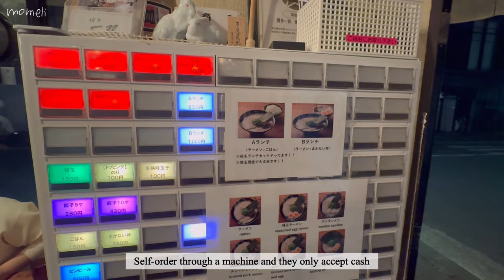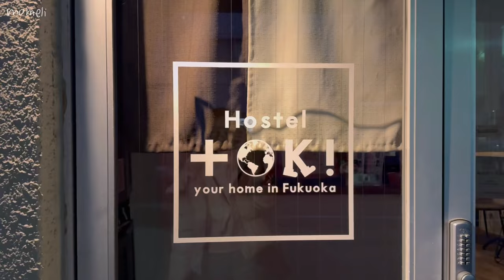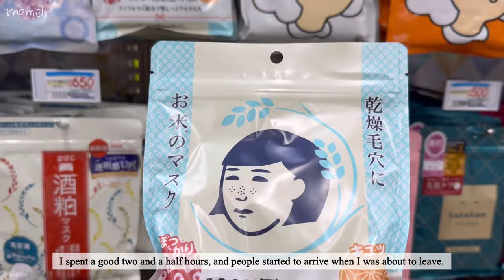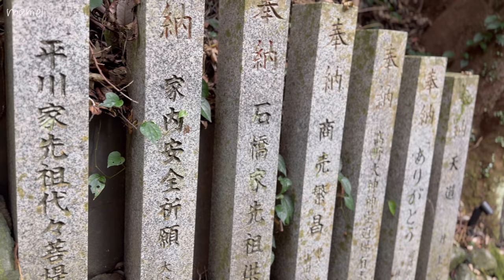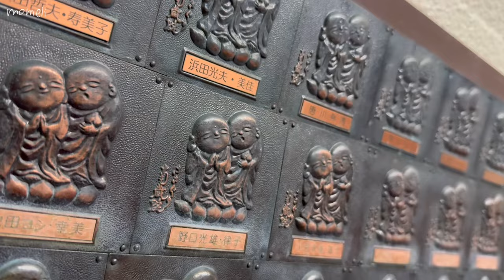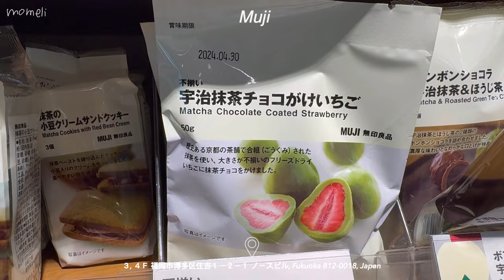SOLO TRAVEL IN JAPAN 🇯🇵 Capsule Hostel Tour, Nanzoin Temple, The BEST Ramen in Fukuoka, Canal City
Places mentioned
📍 Nanzoin Temple
📍 Canal City
📍 Hakata Issou Ramen

Free Music for Videos 👉 Music by Brian Loyde - LOVE'S THE GIFT (ON CHRISTMAS DAY)

Filmed & Edited by momeli
iPhone 15 Pro Max
VLLO